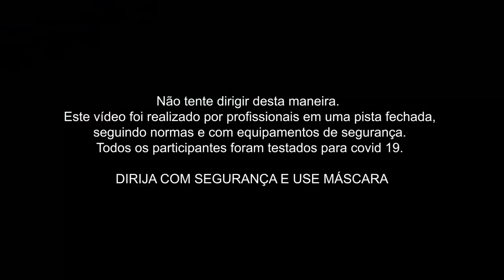Mustang Mach 1 a emoção na velocidade do som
Conheça o Mustang Mach 1. Este vídeo tem como tema os sons produzidos pelo esportivo de edição limitada. Toques de abertura de porta, afivelamento do cinto, botão de partida, fricção dos pneus nas curvas e frenagens e, claro, o ronco poderoso do motor Coyote V8 5.0 compõem a trilha sonora da produção que mostra o desempenho do “muscle car” na pista.